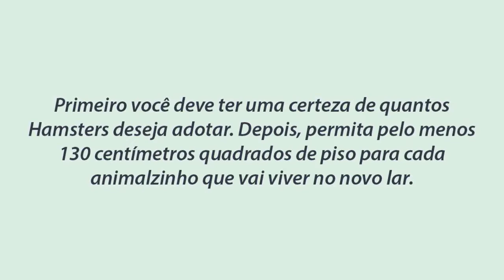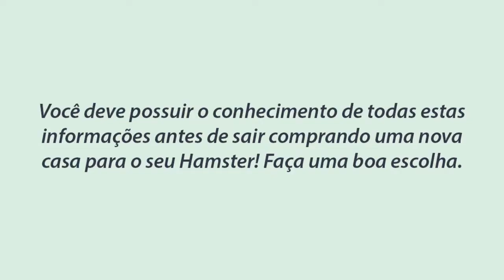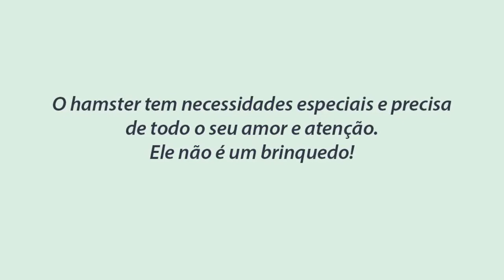Casinha Para Hamster 🏠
Casinha para hamster veja mais informações sobre a casinha para hamster!
😍🐹 Quer aprender tudo sobre cuidar de hamster? incluindo como ganhar a confiança e fazer ele parar de morder, como montar a melhor gaiola para hamster, como deixar o ambiente sem cheiro, prevenir as principais doenças, o que fazer se o hamster se machucar?

Descubra como cuidar de seu Hamster, como ganhar sua confiança e como fazer da gaiola um verdadeiro lar, cheio de brinquedos e bem organizada! 😄